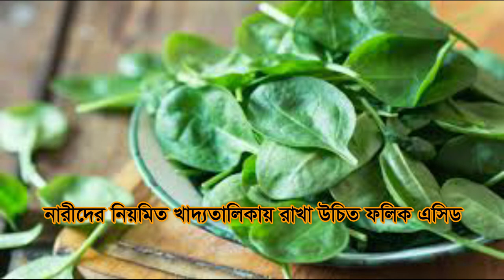এই সময়ে ফলিক এসিড সমৃদ্ধ খাবার খাওয়া আমাদের খুব প্রয়োজন।